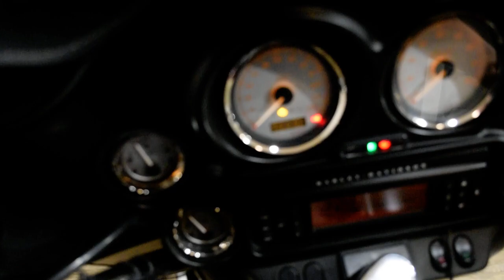2009 Harley-Davidson Street Glide | Used motorcycle for sale at Monster Powersports, Wauconda, IL